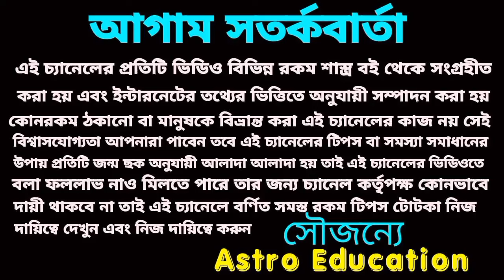2 October 2024 এই পাঁচটি রাশির লটারি প্রাপ্তি নিশ্চিত হতে চলেছে!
আগামীকাল সূর্য গ্রহণ এবং মহালয়া দুর্লভ মহাসংযোগে এই পাঁচটি রাশির অর্থ প্রাপ্তি নিশ্চিত হতে চলেছে